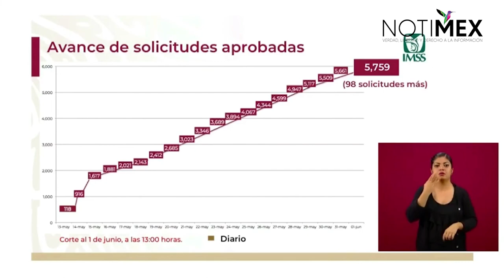5 mil 759 solicitudes al 'Crédito Solidario a la Palabra' aprobadas: Zoé Robledo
Zoé Robledo, Director General del IMSS, informó que el programa de apoyo para trabajadoras del hogar, e independientes ha llegado a 5, 759 solicitudes aprobadas.